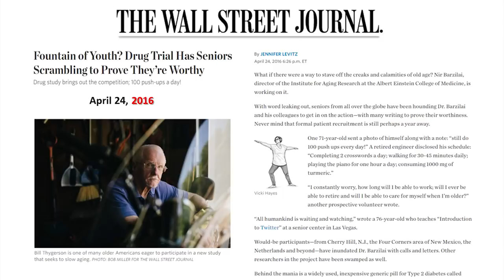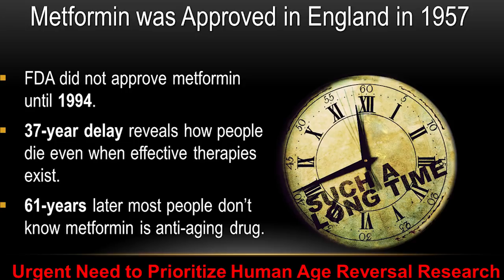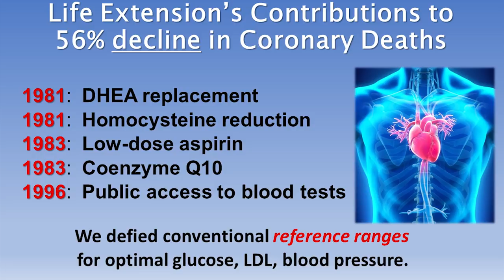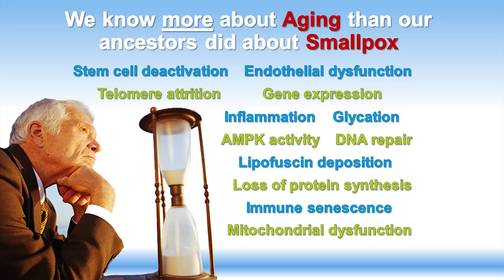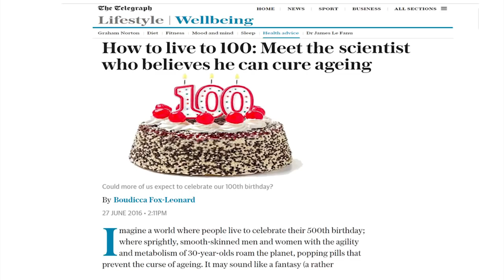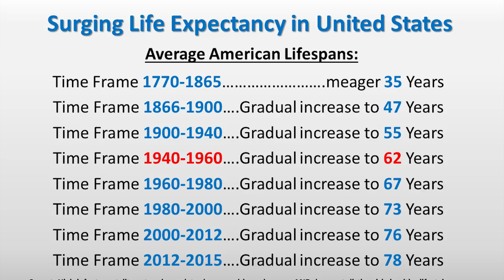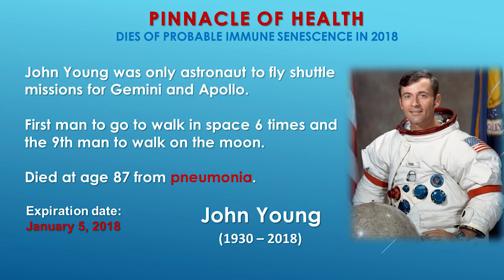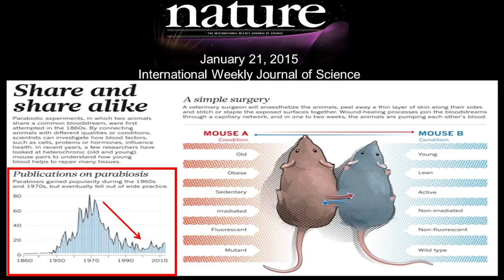Suzanne Somers and Bill Faloon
Suzanne Somers the sensational TV star, celebrity, author and businesswoman shares her views on health and longevity, with a Palm Beach audience and then introduces  Bill Faloon, the acclaimed author and co-founder of Life Extension. This special, #1047 for broadcast on ABC TV-25 in Palm Beach and nationwide was hosted by Richard Peritz